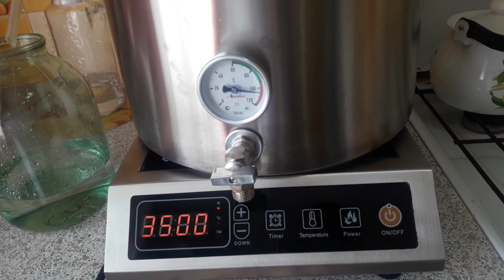Что делать с новым самогонным аппаратом?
Дорогие мои друзья,коллеги самогонщики,все те кто занимается домашней дистилляцией и те кто только хочет вступить в ряды винокуров,купить достойное оборудование по вкусным ценам и с бесплатной доставкой,как по предоплате так и наложенным платежём можно на сайте производителя "ДОБРОГОН"
Представлен широкий ряд как готовых комплектов оборудования так и разного рода сопутствующих товаров!
ПОМНИТЕ ВСЕГДА ДОРОГИЕ МОИ ДРУЗЬЯ,ЧТО ЗЛОУПОТРЕБЛЕНИЕ СПИРТОСОДЕРЖАЩИХ ЖИДКОСТЕЙ ВРЕДИТ ВАШЕМУ ЗДОРОВЬЮ! Пить надо в меру!

ДРУЗЬЯ !!! ДОБРО ПОЖАЛОВАТЬ НА МОЙ КАНАЛ ! Я СНИМАЮ ВИДЕО О СВОИХ УВЛЕЧЕНИЯХ,РЫБАЛКА,ДОМАШНЯЯ ДИСТИЛЛЯЦИЯ,НОЖИ,ПНЕВМАТИКА,РАЗНЫЕ САМОДЕЛКИ. И МНОГО ДРУГОЕ ЧТО МНЕ ИНТЕРЕСНО ! У МЕНЯ НЕТ ОГРАНИЧЕНИЙ В ТЕМАТИКЕ ВИДЕОРОЛИКОВ ! Всё сказанное является лично моим оценочным суждением!
Все герои вымышлены и совпадения случайны!
 p.s: Предупреждаю, что все видео являются постановочными. Это инсценировка ... Все было сделано для привлечения зрителя на канал YouTub.
p.s: Канал и я лично не несем ответственности за содержание рекламных материалов.
Если вы хотите отправить мне посылку,то напишите в личку Вк или на электронную почту!